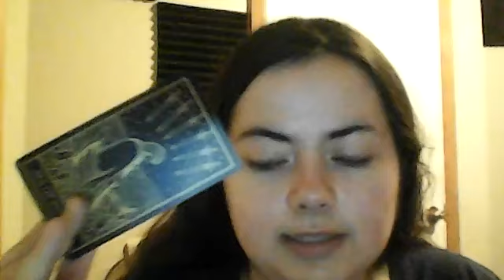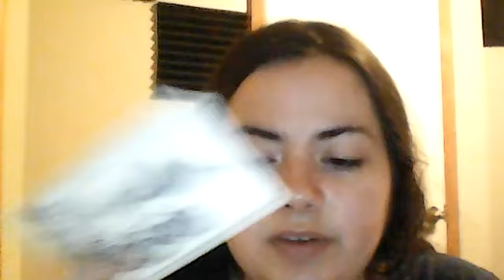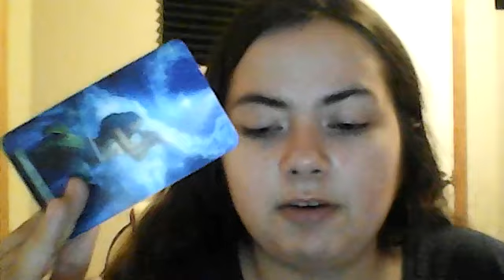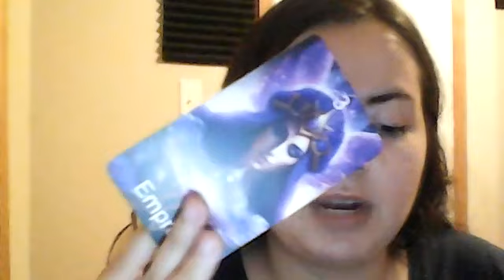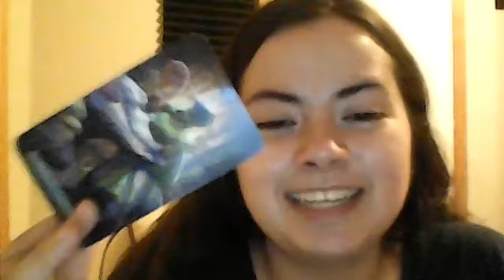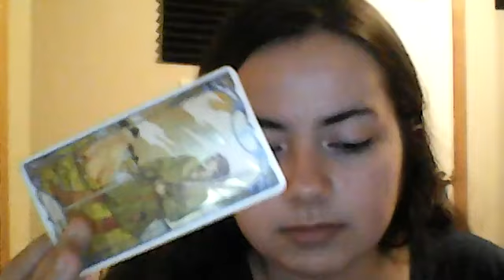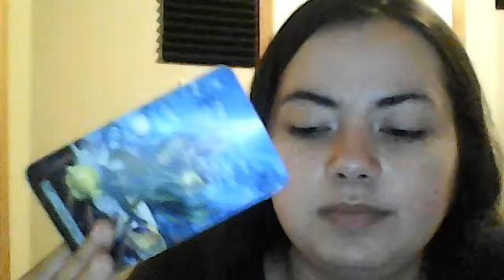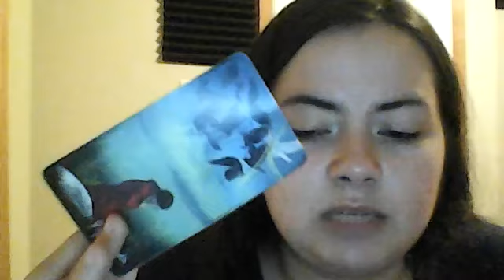Aquarius YOU FOUND OUT THE TRUTH! Tarot November 2024